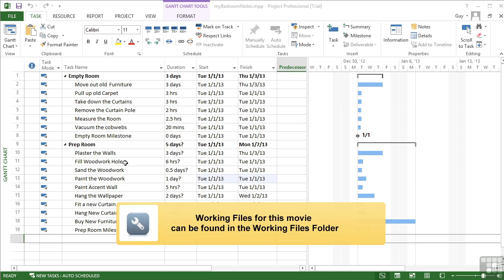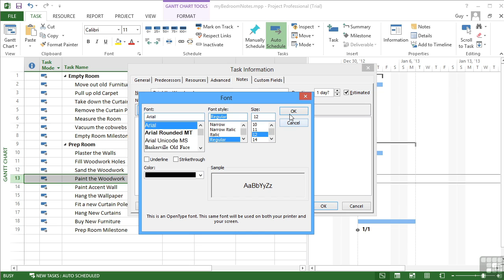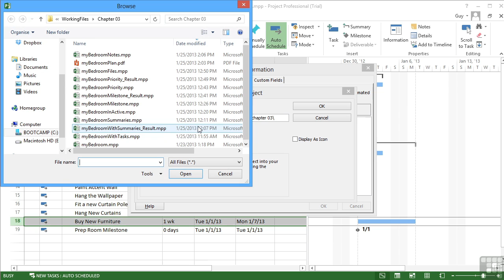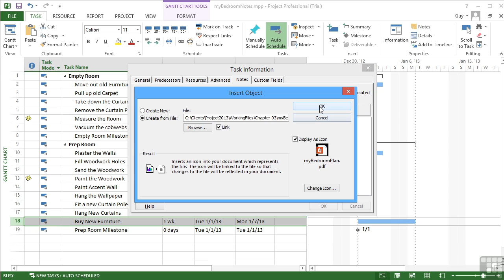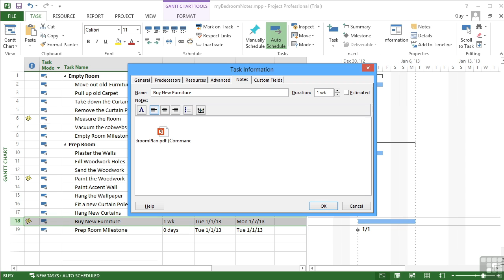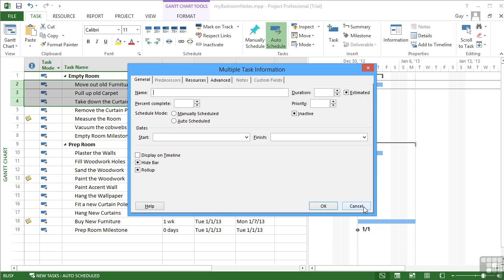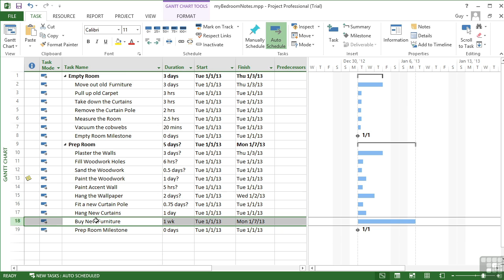0307.Adding Extra Notes And Attachments To Tasks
In this project-based Learning Microsoft Project 2013 video tutorial series, you'll quickly have relevant skills for real-world applications.

Follow along with our expert instructor in this training course to get:

Concise, informative and broadcast-quality Microsoft Project 2013 training videos delivered to your desktop
The ability to learn at your own pace with our intuitive, easy-to-use interface
A quick grasp of even the most complex Microsoft Project 2013 subjects because they're broken into simple, easy to follow tutorial videos

Practical working files further enhance the learning process and provide a degree of retention that is unmatched by any other form of Microsoft Project 2013 tutorial, online or offline... so you'll know the exact steps for your own projects.